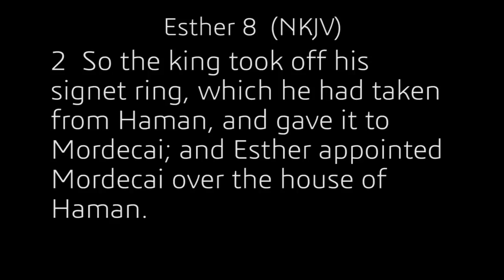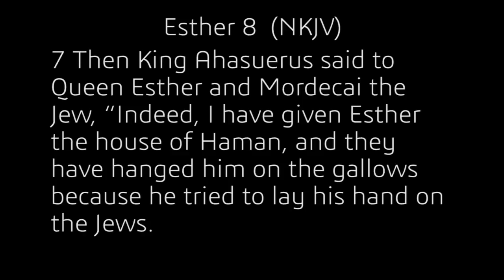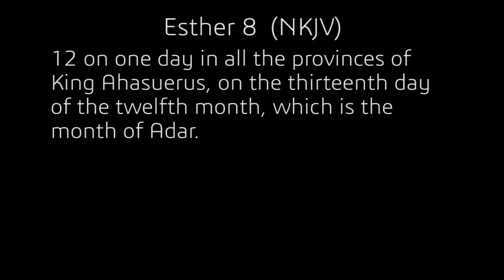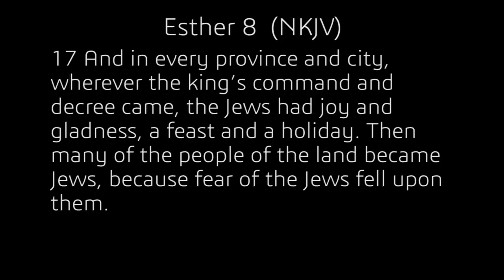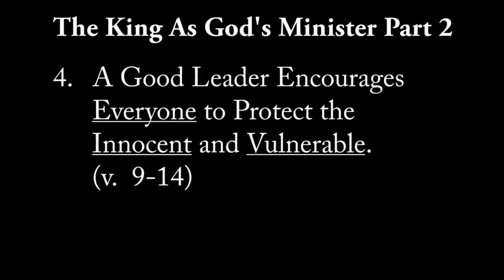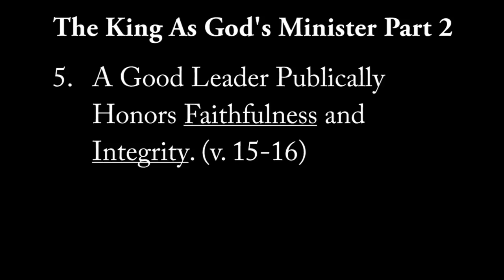The King As God's Minister Part 2 (Esther 8:9-17)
In this chapter we see six qualities of a godly leader. In part 2, we observe the last three:

4. A good leader encourages Everyone to protect the Innocent and Vulnerable. (v. 9-14)

5. A good leader publicly honors Faithfulness and Integrity. (v. 15-16)

6. A good leader Secures and environment that protects and promotes Freedom of Religion. (v. 17)